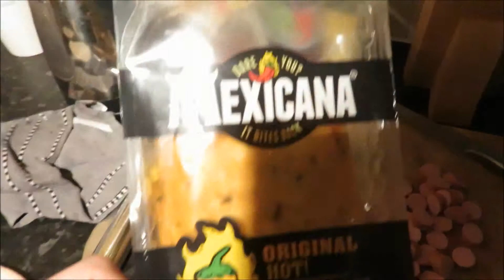Full Moon, Jupiter & Homemade Pizza 03 02 2015